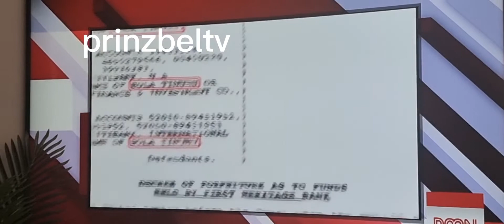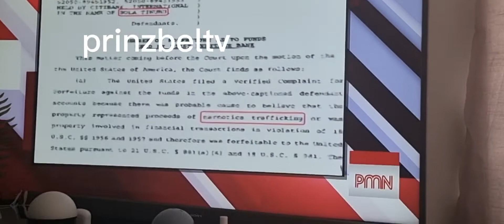Bola Ahmed Tinubu Exposed..Pharaoh of Lagos